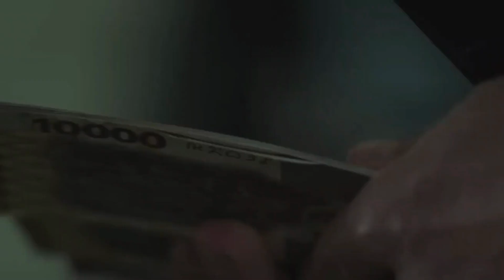Infinity pool movie trailer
While staying at an isolated island resort there enjoying a perfect vacation of pristine beaches,exceptional staff,and soaking up the sun.But guided by the seductive and mysterious goth they venture outside the resort grounds and find themselves in a culture filled with violence,hedonism,and untold horror.A tragic accident leaves them facing a zero tolerance policy for crime:either you'll be executed,or,if you'er rich enough to afford it,you can watch yourself die instead.